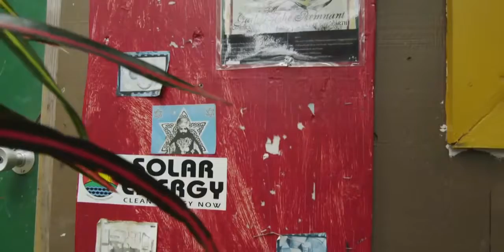16 de julho de 2020